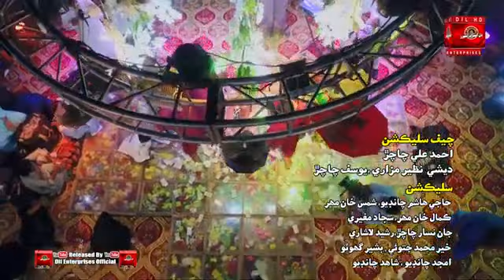Asan Ji Jori - Mumtaz Molai - New Album 60 2021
Shair: Ahmed Ali Chachar